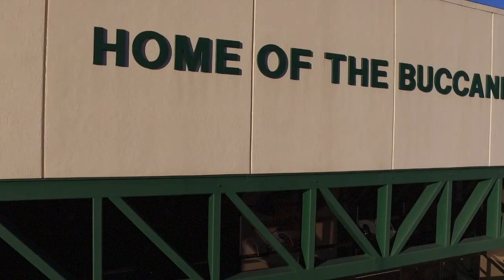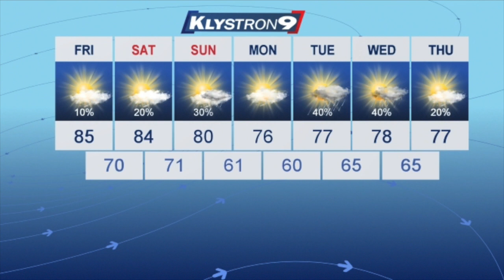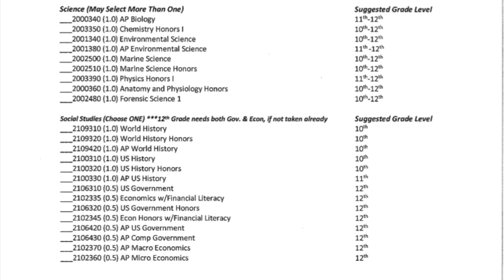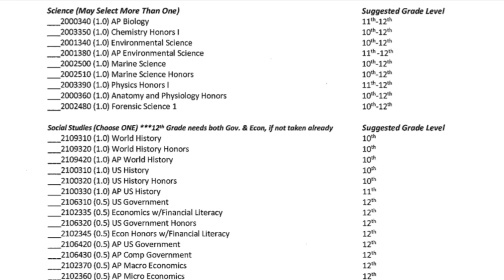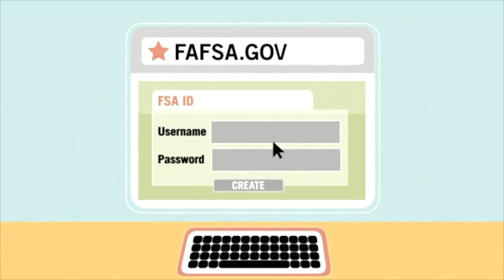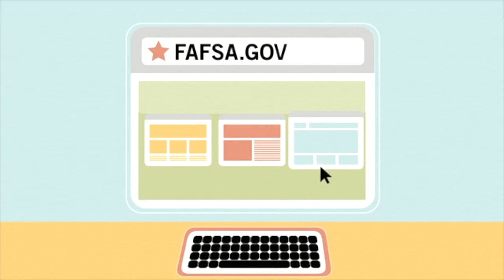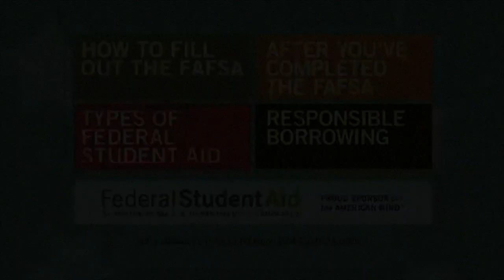Gulf High Morning News - 2/22/19